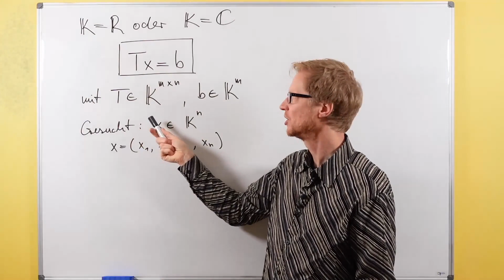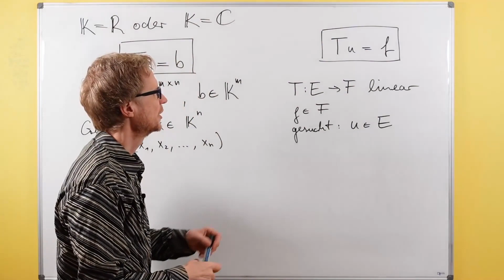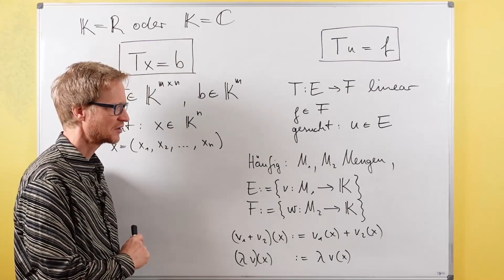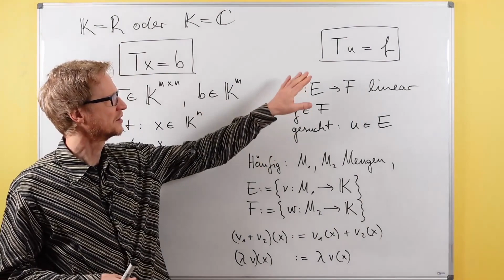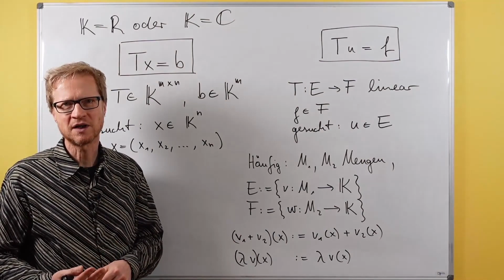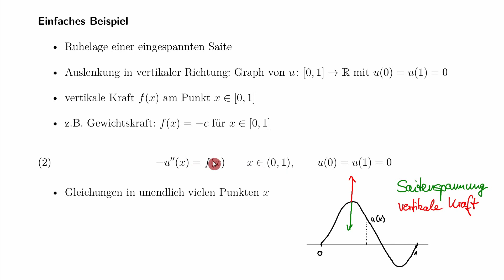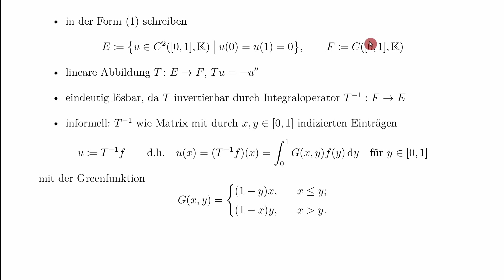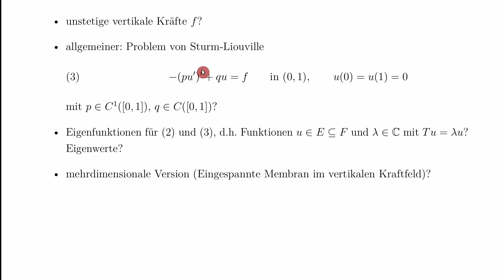Video 001: Einführung